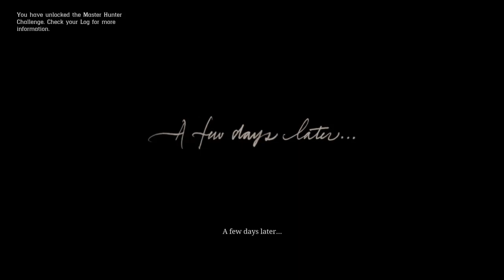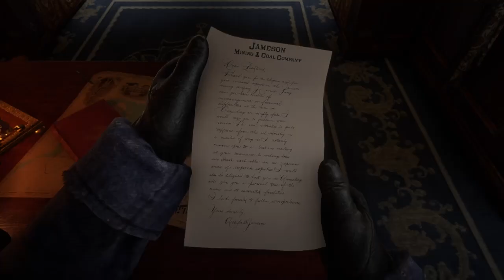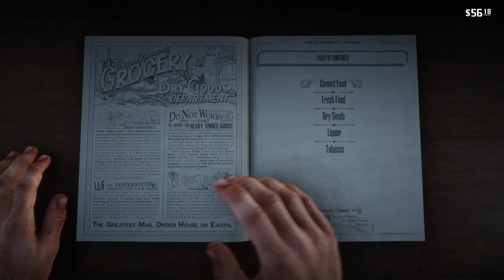red dead redemtion 2 cowboy nd outlaws